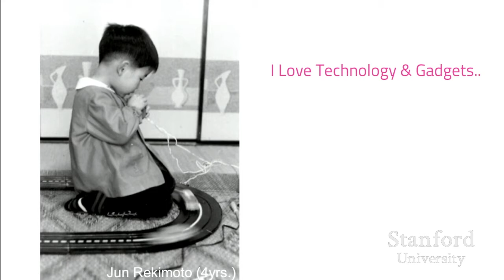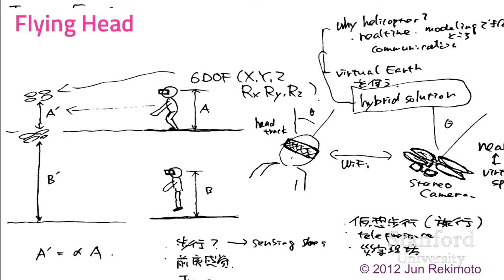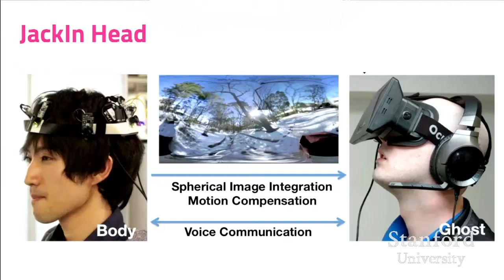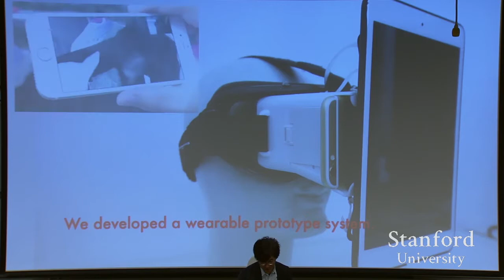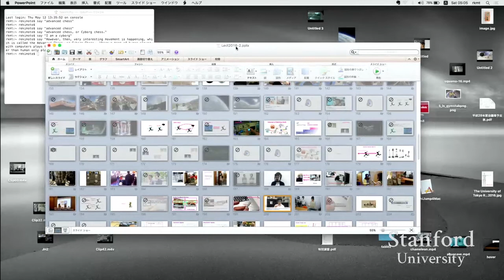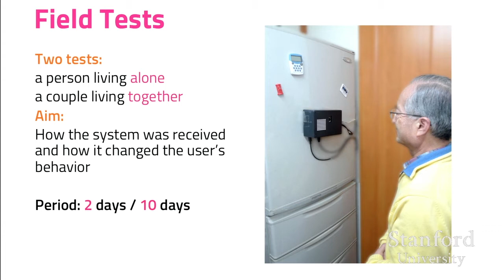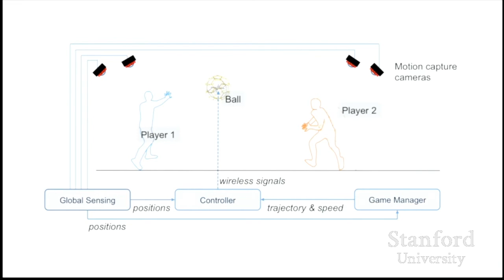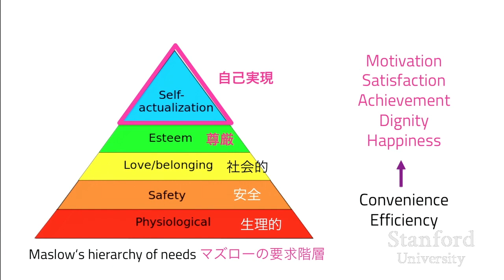Stanford Seminar - A New You: From Augmented Reality to Augmented Human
Jun Rekimoto